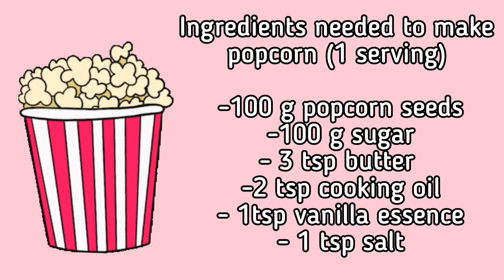How to make popcorn | Home made edition | Trio Angels Loy homemade popcorn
Musician: @iksonmusic
Video : Trio Angels Loy ®